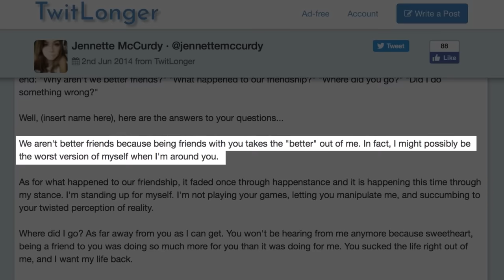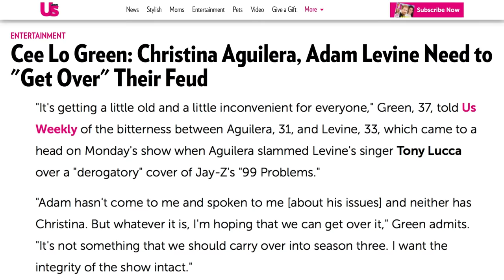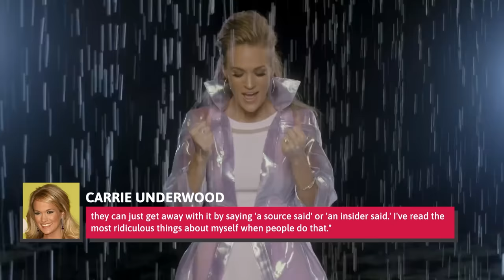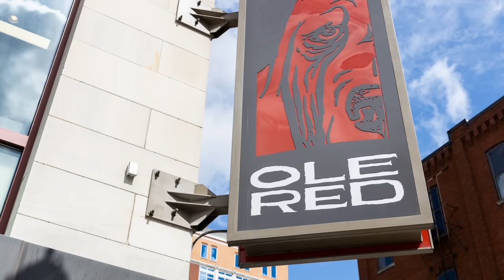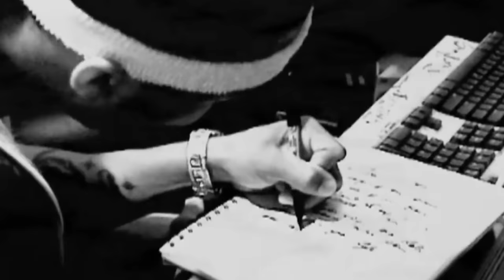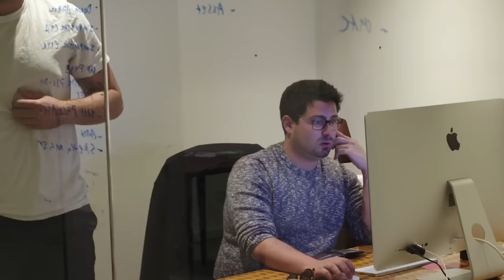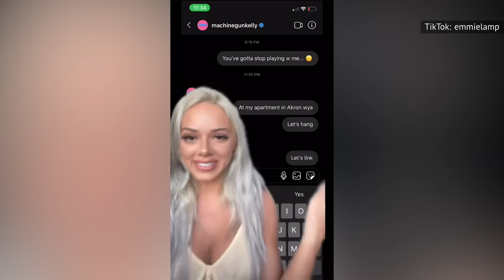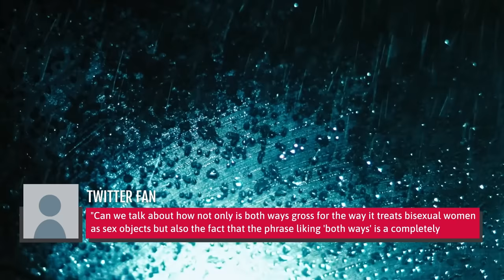The Shady Side of Musicians Marathon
Being a rock star or rapper might bring you fame and fortune, but it might also lead to some serious controversy. These shady musician stories will make you want to separate the art from the artist.

The Shady Side Of Ariana Grande | 0:00
The Disappointing Shady Side Of Justin Timberlake | 5:48
The Shady Side Of Adam Levine | 11:12
The Shady Side Of Miranda Lambert | 16:49
The Shady Side Of Carrie Underwood | 29:03
The Shady Side Of Blake Shelton Revealed | 34:47
The Shady Side Of Christina Aguilera | 47:46
The Shady Side Of Travis Scott Revealed | 52:18
The Shady Side Of Ja Rule | 1:01:33
The Shady Side Of Machine Gun Kelly | 1:14:31
The Shady Side Of Liam Payne | 1:24:42